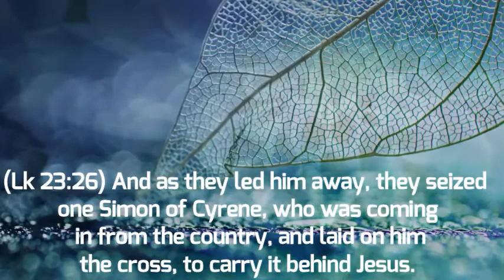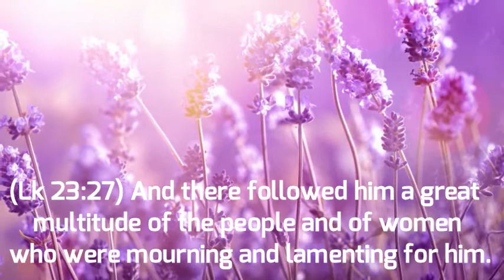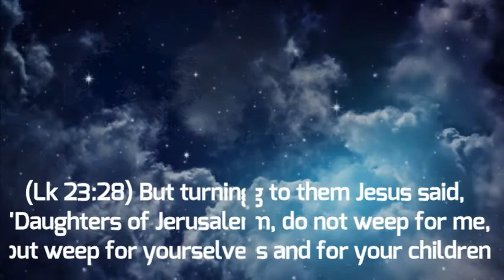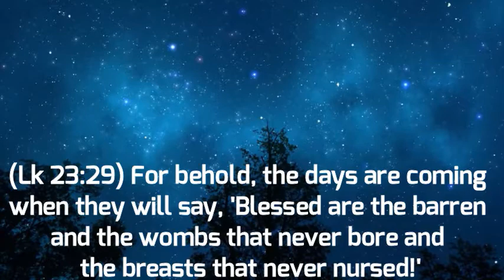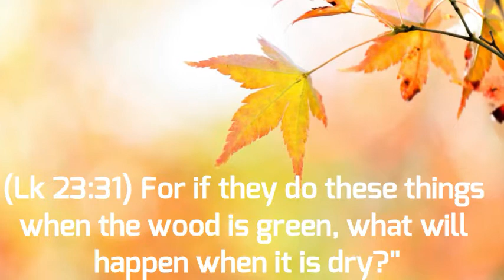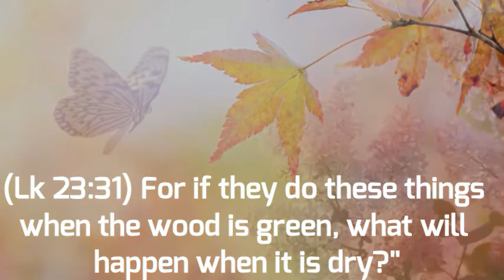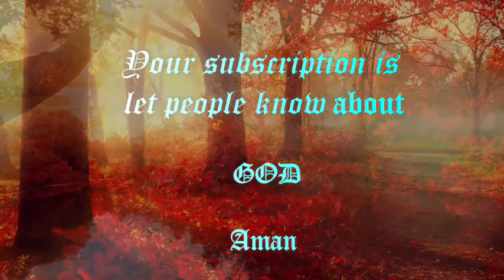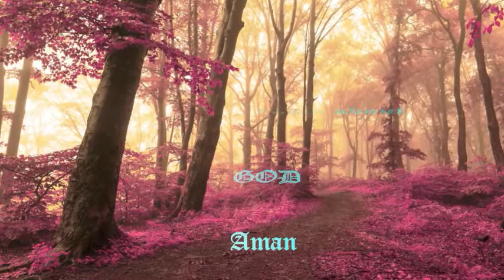CUT THEM OFF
Jesus tells his disciples, “Wherefore if thy hand or thy foot offend thee, cut them off, and cast them from thee: it is better for thee to enter into life halt or maimed, rather than having two hands or two feet to be cast into everlasting fire” (Matthew 18:8).

Jesus begins this sentence with the word Wherefore, meaning, “in the light of this.” He is tying his statement into the whole context of the lesson he’s been teaching about mixing works with the cross. So, when he says here, “If your hand or foot or eye offends you,” he’s talking about the offense that the cross brings to the flesh.

When Jesus says, “Pluck it out—cut it off,” he’s talking to Jewish listeners first about their confidence in their own good works. The hand, foot and eye all represent flesh—instruments of independence, by which man goes his own way, relying on self-will and human effort to rid himself of sinful bondages. Christ is saying to such a person, “Your eye is focused on the wrong thing. You’re looking at your own ability and power. Therefore, pluck out your eye. You have to rid your body, mind and heart of all such evil thinking. Renounce it, surgically remove it. Cut off all hope of offering to God anything of your own merit or goodness. Lust and offences must be cut off—but not by your hands. It is the work of the Spirit.

“Then simply run into my arms. Humble yourself like a child by embracing my victory on the cross. Commit to a life of total devotion and dependence on me. Because of my work at Calvary, you are no longer your own. I have bought you. My Spirit will fulfill my demand for holiness in you.”